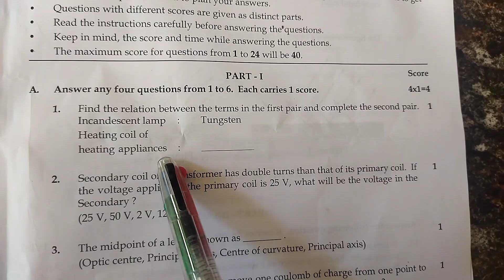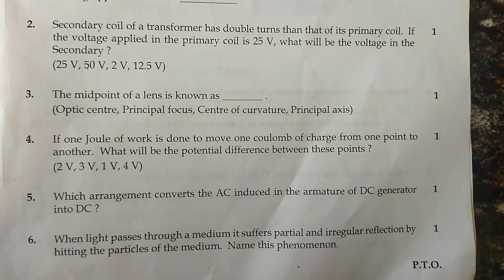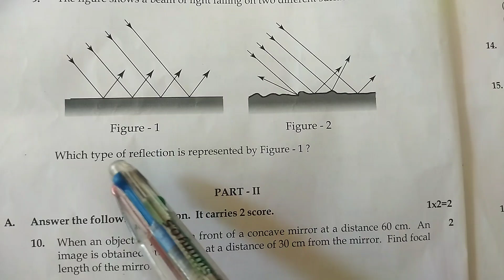SSLC exam physics answer key 2022